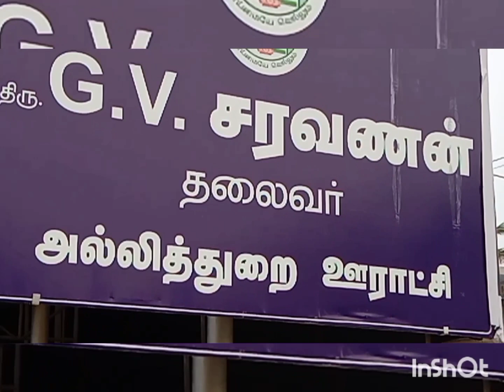வராகி அம்மன் பஞ்சமி திதி பாடல் அல்லித்துரை திருச்சி